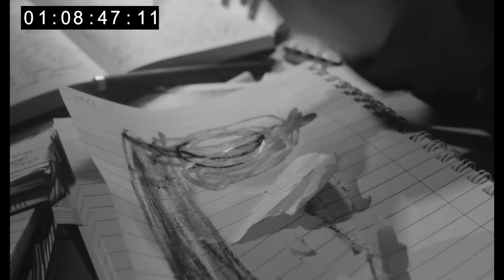Void Trailer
A trailer for an upcoming short film I made in collaboration with a few of my peers at USW. Will be released soon!